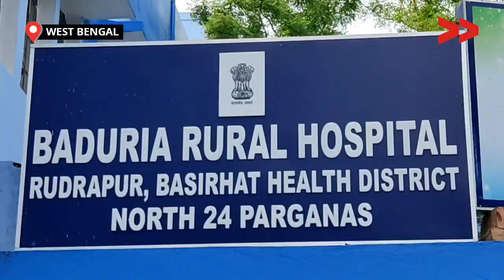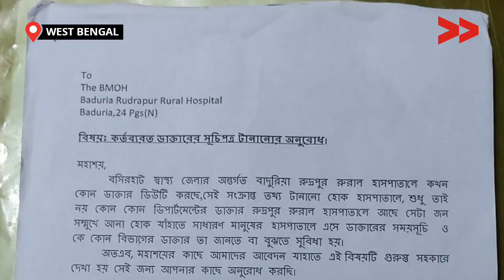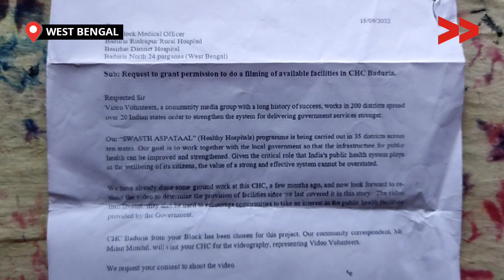Swasth Asptal Gradually Fixing up the Broken Healthcare System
বসিরহাট স্বাস্থ্য জেলার অন্তর্গত বাদুরিয়া ব্লকের অন্তর্গত Rudrapur  Rural haspital আনুমানিক 4 লক্ষ মানুষের ভরসা, এই এলাকার মানুষের চিকিৎসার জন্য একটাই ভরসা এই হসপিটাল। এই হসপিটালে চিকিৎসা ব্যবস্থা  আরও উন্নত হলে এলাকার মানুষ খুবই উপকৃত হবেন। এই হসপিটালের সমস্যা গুলো 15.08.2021 তারিখে ভিডিও মাধ্যমে তুলে ধরি ।তারপর সমস্যা গুলো সমাধানের জন্য আমরা একাধিক বার বি এম ও এইচ এর কাছে আবেদনের মাধ্যমে জানায়। বর্তমানে রুদ্রপুর রুরাল হাসপাতালে অনেক পরিসেবা উন্নত হয়েছে।

Around four lac people depend on Rudrapur Rural hospital for their treatment. And if the healthcare facility improves thousands of people will get benefited. However, after the intervention of the Swasth Aspatal team, several important services have been improved at the hospital.

Community Correspondent Milon Mondal reports from North 24 PGS, West Bengal for Video Volunteers.